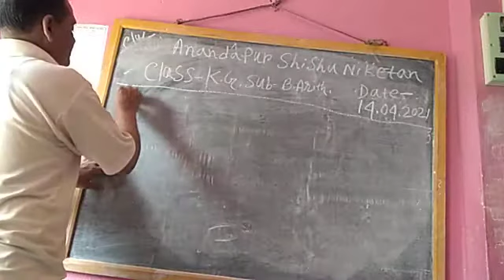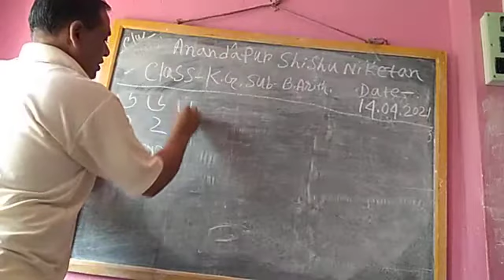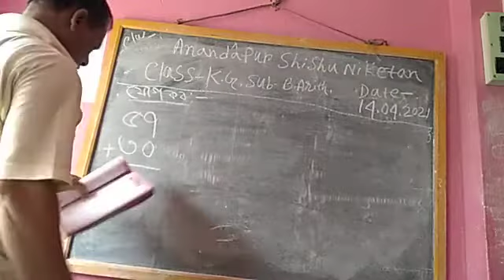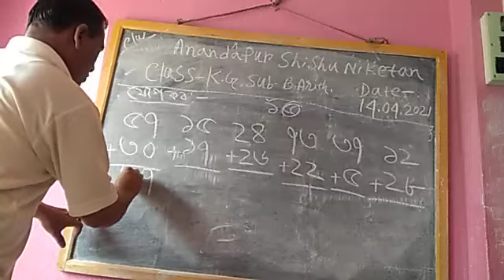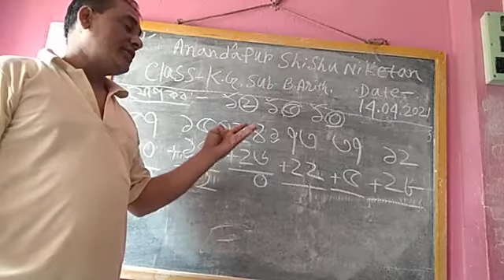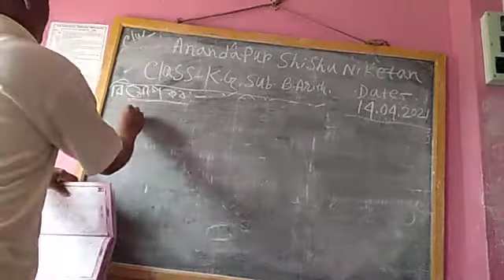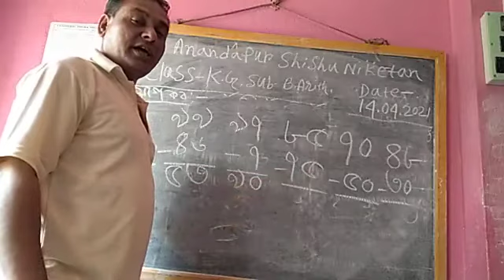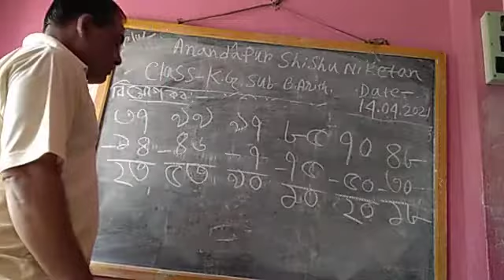Class KG BArith 14 04 2021